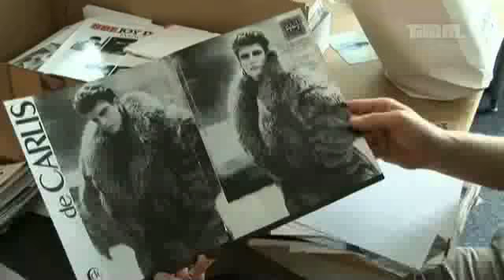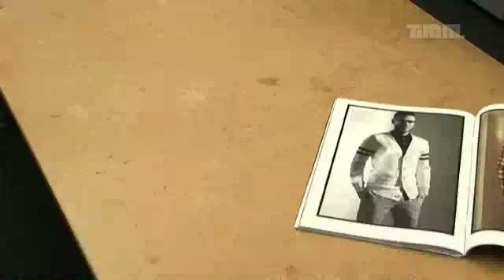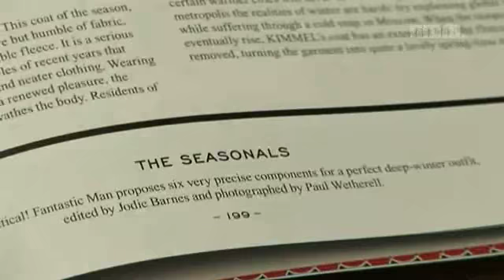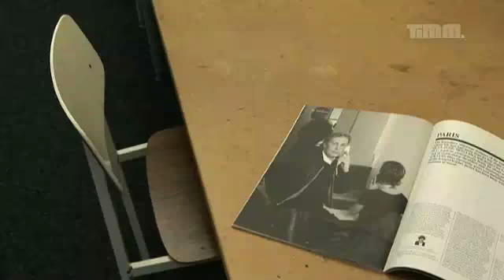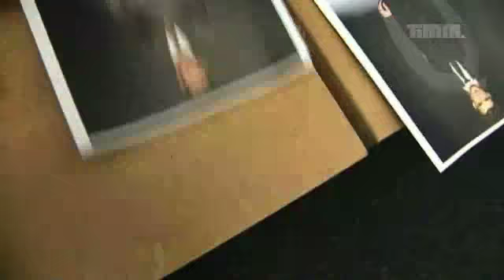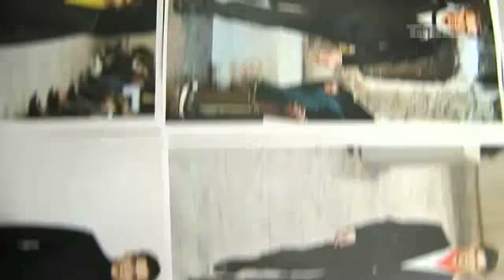FANTASTIC MAN MAGAZIN RUBY STAFFEL 01 FOLGE 03 TEIL 2/5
Seit vier Jahren geben die beiden Niederländer Gert Jonkers und Jop van Bennekom die Zeitschrift Fantastic Man heraus. Innerhalb kürzester Zeit hat sich das unabhängige Heft zu einem der führenden Männermodemagazine entwickelt - und macht seinen Titel dabei zum Prinzip.